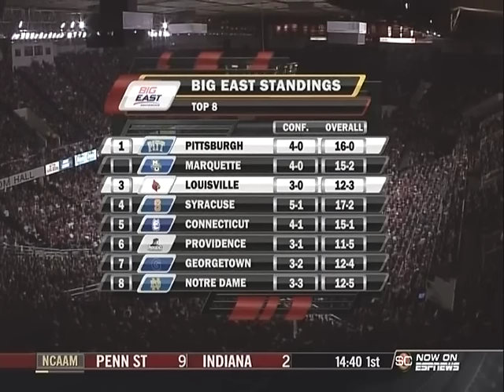#20 Louisville vs #1 Pittsburgh 2009 (Full Game)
January 17th, 2009. #20 Louisville Cardinals vs #1 Pittsburgh Panthers.